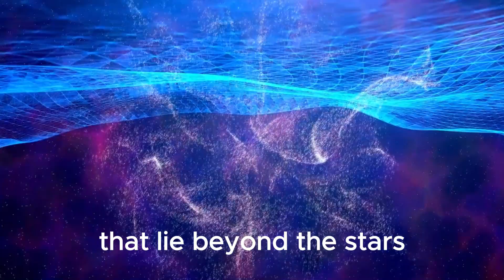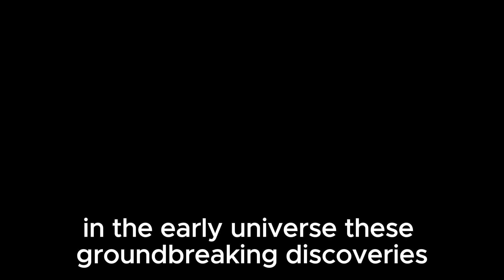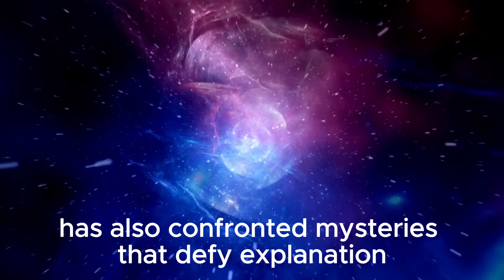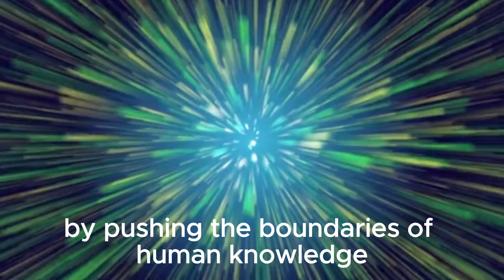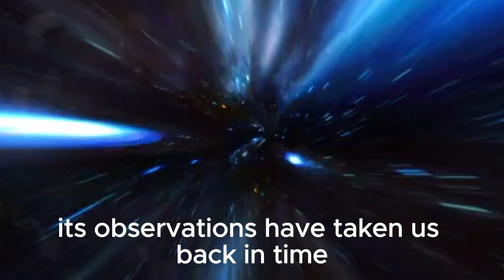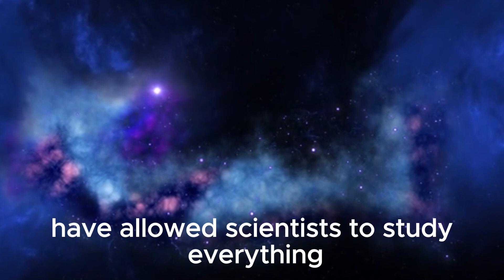"Neil deGrasse Tyson Reveals: James Webb Telescope Detects 900 Trillion Stars DISAPPEARING!"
🌌 Brace yourself for an astronomical revelation! Join renowned astrophysicist Neil deGrasse Tyson as he unveils a mind-bending discovery made by the James Webb Space Telescope. Witness the shocking observation of 900 trillion stars mysteriously vanishing from the cosmos, sending shockwaves through the scientific community. Tune in to explore the implications of this cosmic enigma and delve into the forefront of astrophysical research with Dr. Tyson.

🔭 Don't miss this captivating discussion as we delve into the depths of the universe and ponder the fate of these disappearing stars. Prepare to have your mind expanded and your curiosity ignited in this exploration of the mysteries of the cosmos!